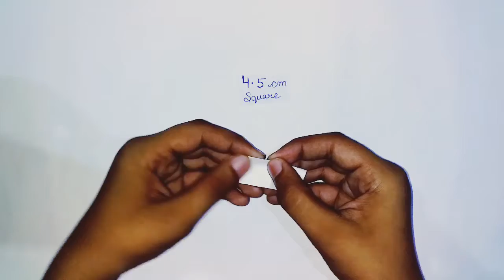how to make tri color rakhi | handmade rakhi | N K Sharma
handmade rakhi
N K sharma